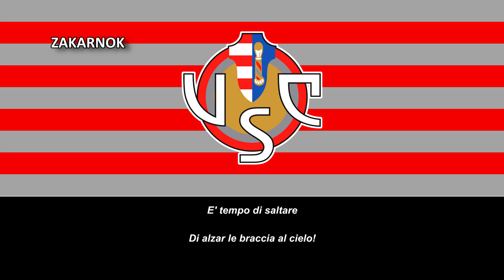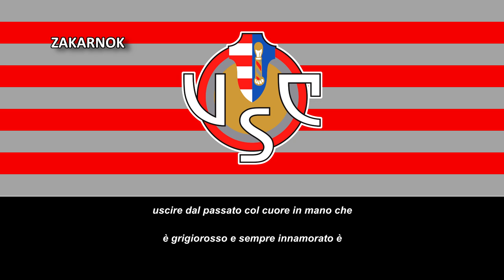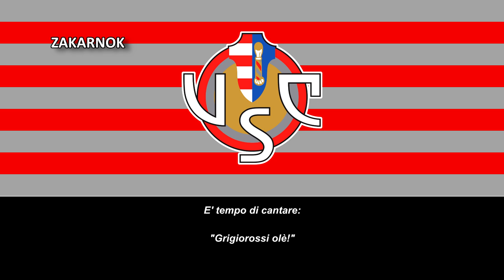Himno de la US Cremonese (Inno US Cremonese)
Página oficial del club:
La Unione Sportiva Cremonese, normalmente llamado Cremonese, es un club de fútbol de la ciudad italiana de Cremona, en la región de Lombardía. Fue fundado en 1903 y juega en la Serie A desde la temporada 2022/2023.

Sus partidos se juegan en el Estadio Giovanni Zini, el cuarto más grande de la Lombardía con 16.003 butacas, habilitado para partidos de la Serie A, la Coppa Italia y amistosos internacionales de la Selección Italiana.